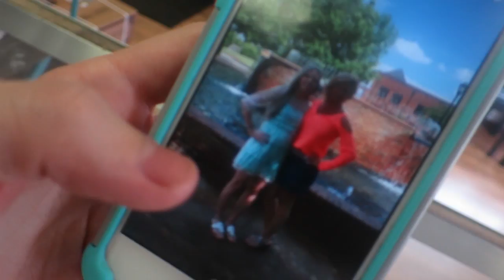DADS HAIRCUT & KINZ HAIRSTYLE!│5•11•16 DAILY VLOG